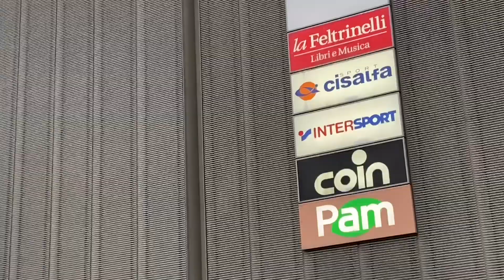এত সুন্দর ভেনিস মেসরে সেন্টার (VENICE MESTRE)পরিবারের সবাই নিয়ে বেড়াতে গেলাম😊